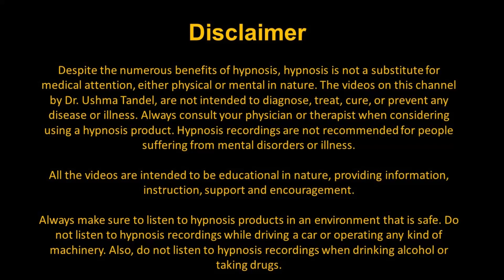एकाकीपन Affirmations in Hindi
In present modern-day society … loneliness is prevalent throughout society, including people in marriages, relationships, families, veterans, and those with successful careers. And we find it in all age groups

This is a Sleep Hypnosis session on ‘ Affirmations to Feel Connected and Belonged’, by Ushma Tandel. This video intends to help people who feel depressed with lots of negative feelings. Also to let you know, this video might have some ASMR effects.

Listen to it with your earphones on. And preferably in the mornings or before going to bed. Or any time of the day where you can spare a few minutes for yourself.
And because these audios are for deep relaxation they should never be played while driving a vehicle or operating heavy machinery.

The Links to Other Sessions -
English -